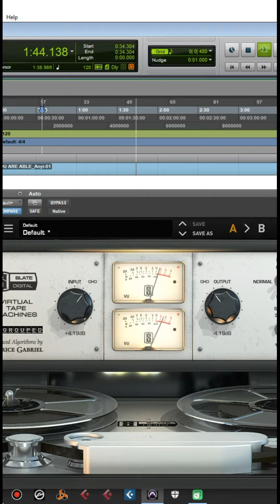Mastering Session Snippet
Mixing and Mastering l